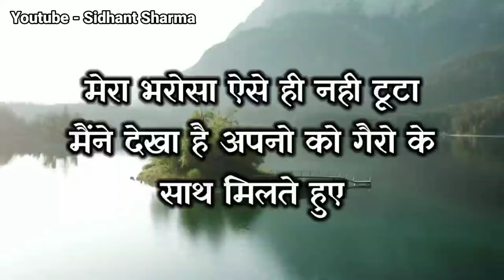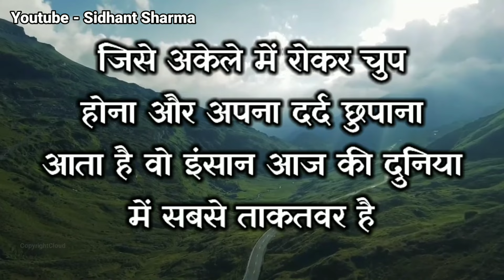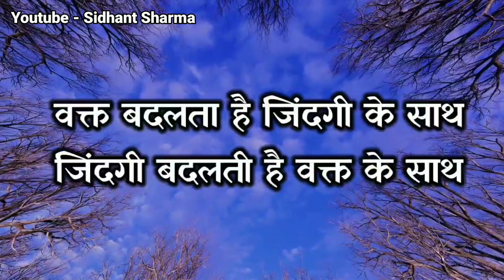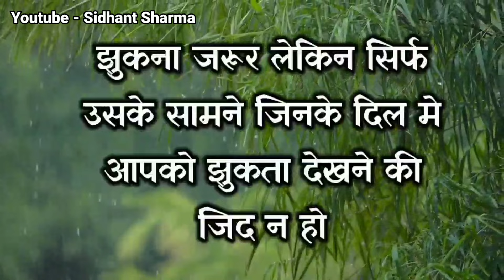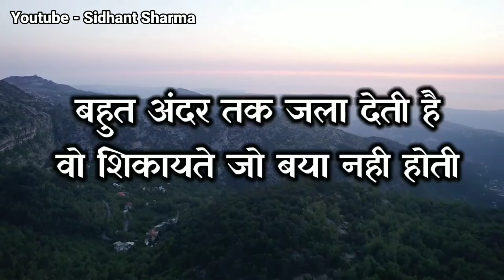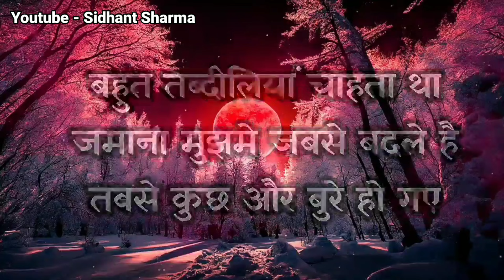अगर वो इंसान अचानक आपसे खामोश हो जाए Gulzar shayari heart touching quotes motivational speech Hindi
अगर वो इंसान अचानक आपसे खामोश हो जाए Gulzar shayari heart touching quotes motivational speech Hindi video